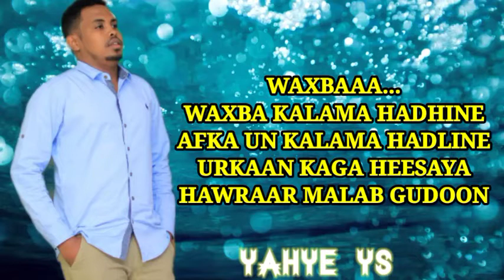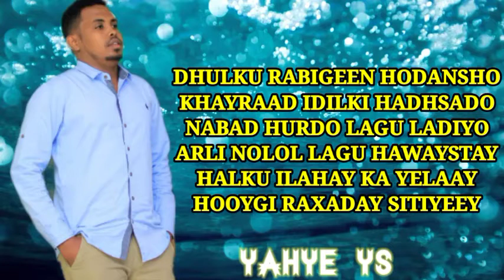YAHYE YS HOYGI RAXADAAY SITIYEEY 2022 AUDIO YAHYE YS OFFICIAL